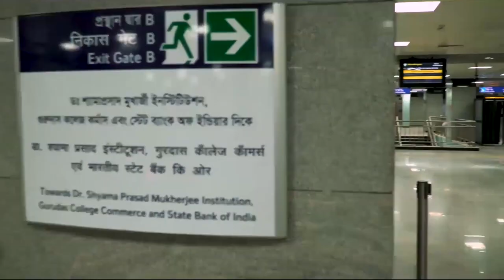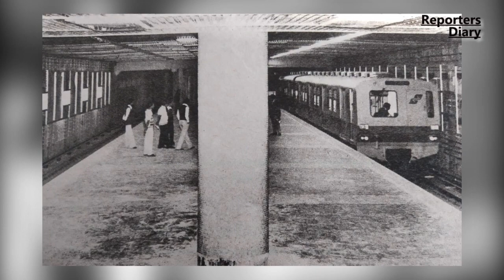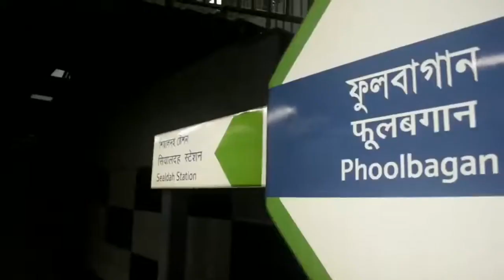কলকাতা মেট্রোরেলের ৩৭ বছর। তারপরও এগিয়ে ঢাকা মেট্রোরেল| Reporters Diary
কলকাতা মেট্রোরেলের ৩৭ বছর। ৩১ কিলোমিটার লাইন নির্মান ৪৯ বছরে !| Reporters Diary
বাংলাদেশে তো মেট্রোরেল নিয়ে বেশ হইচই তোড়জোড়। সেটি হতেই পারে। কারন আমাদের দেশে প্রথমবারেরমত হচ্ছে মেট্রোরেল। কিন্ত আপনি কি জানেন , প্রতিবেশি দেশ ভারতে কত আগে চালু হয়েছে মেট্রোরেল ব্যবস্থা। তাও সেটির শুরু কলকাতায়। আজকের ভিডিও তে জানাবো ভারতের প্রথম মেট্রোরেল - কলকাতা মেট্রোর আদ্যোপান্ত।

রিপোর্টারের কথা:
টেলিভিশন রিপোর্টার হওয়ায় বিশেষ বিশেষ ক্ষেত্র ছাড়াও সব ক্ষেত্রেই কাজ করার অভিজ্ঞতা হয়েছে। সব ক্ষেত্রে সব বিষয় নিয়েই কাজ করতে হয়।  তবে- আমি বিশেষ করে ঢাকা এবং নাগরিক দুর্ভোগ নিয়ে কাজ করতে সাচ্ছন্দ বোধ করি। তাছাড়া- পরিসংখ্যান ভিত্তিক কাজ করতে পছন্দ করি। বাংলাদেশের বাস্তবতায় সাংবাদিক-গণমাধ্যম এখনও অনেক বড় –গুরুত্বপূর্ণ বিষয়।  তবে- কে কতটা ভাল কাজ করতে পারছি- কতটা সমস্যা তুলে ধরতে পারছি কিংবা কতটা সমাধানের পথ খুজে দিতে পারছি সেটিই বড় প্রশ্ন। তবে- আমার জায়গা থেকে চেষ্টা করে যাচ্ছি এখনও।  একটা অভিজ্ঞতা হয়েছে- ভাল রিপোর্ট হওয়ার পরই ওই বিষয়ে নজর পড়ে না কর্তপক্ষের। যেমন ঢাকা গণপরিবহন নিয়ে অনেকেই অনেক ভাল রিপোর্ট করেছে- কিন্তু এখনও অপরিবর্তিত দুর্ভোগ-বিড়ম্বনা। ভাড়ার বিষয়টা সবাই জানে-যে অতিরিক্ত ভাড়া নেয়া হচ্ছে । কিন্তু কোন ব্যবস্থা নেই। আমি নিজে এ বিষয়ে কমপক্ষে ৬টি স্টোরি করেছি। কিন্তু কাজ হয়নি। সবশেষ-বিআরটিএ-পুলিশ বললো অভিযোগ আসে না তাদের কাছে।
তারপরও চেষ্টা করেই যাবো- সমস্যা তুলে ধরার চেষ্টা থাকবে। ঢাকার নাগরিক-দুর্ভোগ- সমস্যার পাশাপাশি সরকারের বড় বড় প্রকল্পসহ নানা বিষয়ের খবর-রিপোর্ট তুলে ধরা হয়েছে এই চ্যানেলে।  আপনার মন্তব্য-সমালোচনা অনেক অনেক অনুপ্রেরণা যোগাবে। আশা করি পাশে পাবো সবসময়।